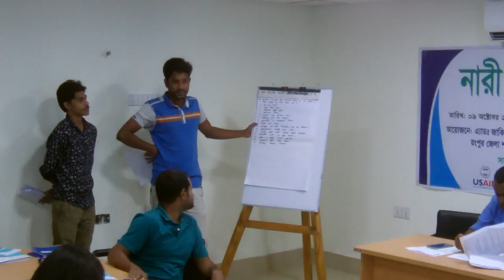Sotto prokashe sarkhon